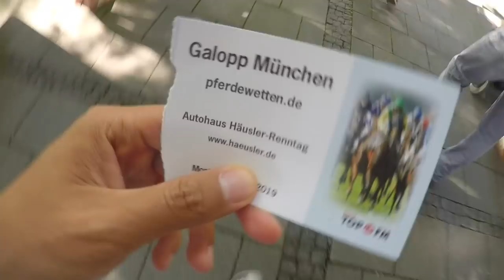Doch noch bekommen: SHINY ONIX! Pferderennen & Meinung zu Harry Potter Wizards Unite!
euda ich dachte einfach heute sind EX Raids
hab es erst bemerkt als ich vor der Arena stand haha
danach paar Arenen gemacht und dann zu einem Pferderennen gegangen
und ich habe es endlich am Wochenende bekommen...